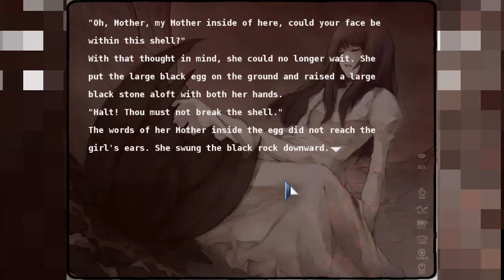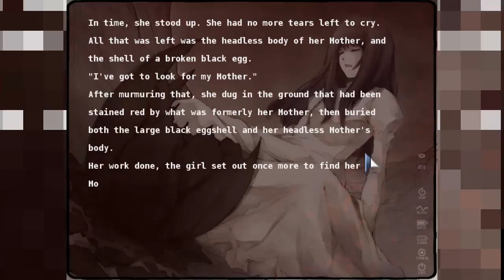HER MOTHER, IS IN, AN EGG?! - Kara No Shoujo | Episode 1 Visual Novel Gameplay! NOMic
So, here I am, looking at a girl killing her mother with a rock who happens to Also be an egg. What a day lol. This GAME IS CREEPING ME THE F OUT!

It may not seem like it, but it really, REALLY HELPS!

ALSO! IF you liked the video and you want to see more of those things around here and don't want to have to just, IDK, GUESS, if Ive put a new one out there for you guys to enjoy be sure to subscribe! It helps my channel get noticed and get more exposure around the site, and while this is just a hobby, id love to see my hobby grow :) just gets me all motivated and stuff.